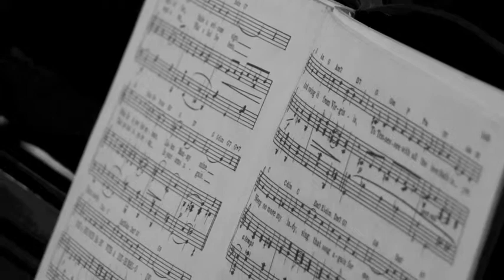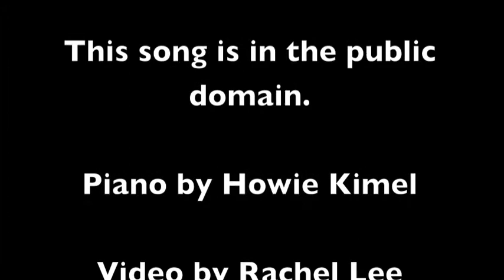Rock-A-Bye Your Baby With A Dixie Melody (reprise) - The Howie Sessions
Rock-a-bye Your Baby ( With a Dixie Melody ) - 1918 by Sam Lewis and Joe Young and Jean Schwartz.

Piano by Howie Kimel

Video by Rachel Lee